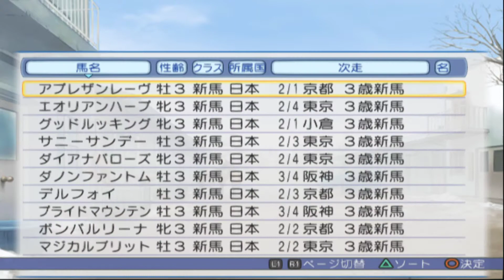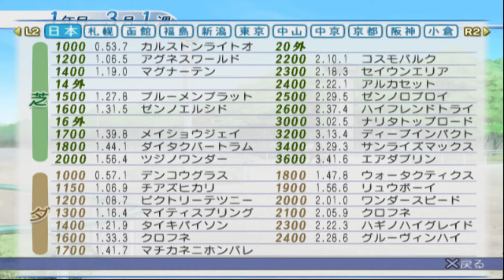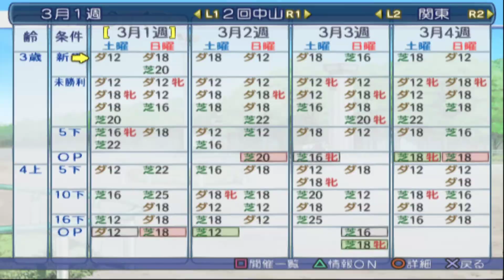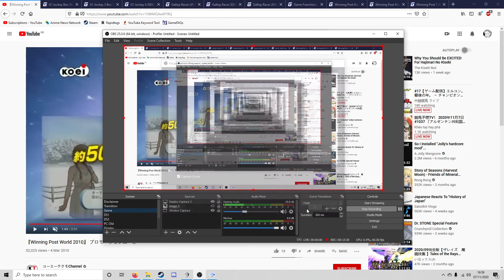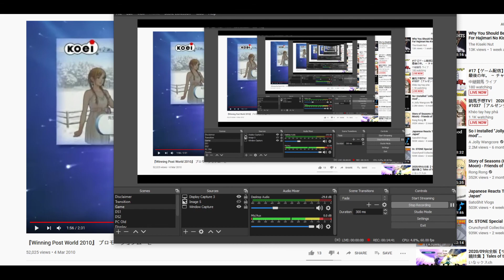||Horse Racing|| Winning Post World 2010 (PS2)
Platform: PlayStation 2
Genre: Sports » Individual » Horse Racing
Developer/Publisher: Koei
Release: April 2, 2010
Franchise:  Winning Post
Commentary: Yes
First time playing game: Yes